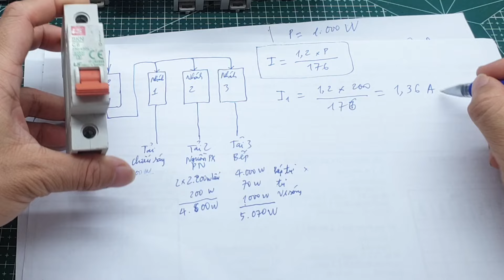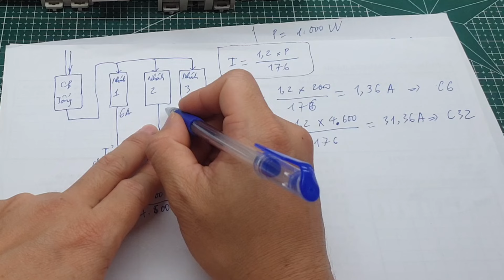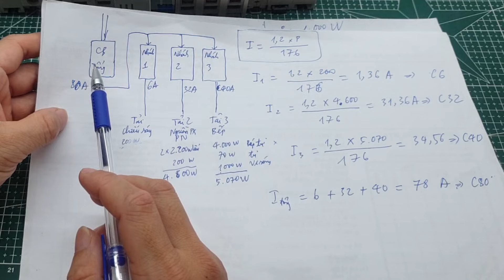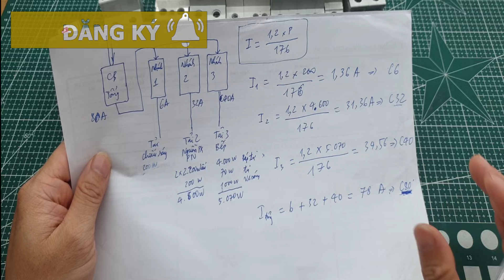CB Atomat hay nhảy do hầu hết mọi người mắc phải sai lầm này - Cách tính chọn CB chuẩn đơn giản nhất